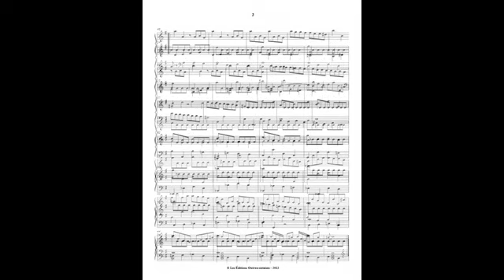Scarlatti Keyboard Sonata in G major, K 455